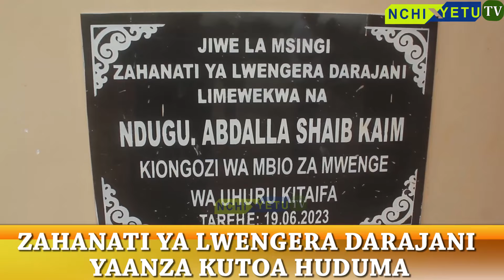ZAHANATI YA LWENGERA DARAJANI YAANZA KUTOA HUDUMA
Wananchi wa lwengera  darajani halmashauri ya mji wa korogwe Mkoani Tanga wametakiwa kuilinda miundombinu ya zahanati Pamoja na kuchangia huduma zinazotolewa kweny zahanati hiyo ili kuepuka uhalibifu jambo amablo linaweza kupelekea ukosefu wa huduma.
Akizungumza mwenyekiti wa chama cha mapinduzi Korogwe mjini akiwa kwenye zahati hiyo wakati wa ziara yake ya kutekeleza maagizo ya Katibu Mwenezi CCM Taifa ndugu Paul Makonda ya kuhakikisha wananchi wanapata huduma  ndugu Thobias Nungu amesema wanachi hao wanapaswa kuitunza miundo mbinu.